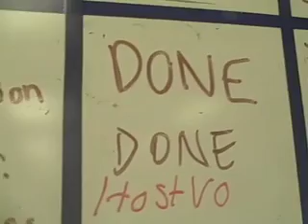The 'Fax promo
Alyssa Feir previews what's happening on the 'Fax Nov. 6, 2008.